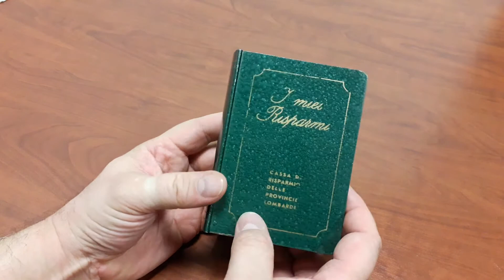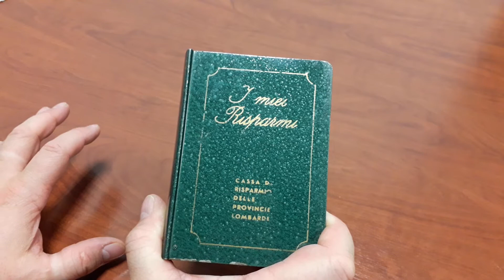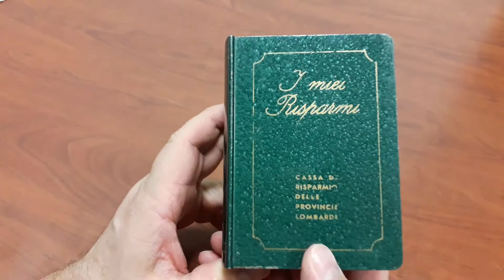Vecchio salvadanaio Cariplo anni 60